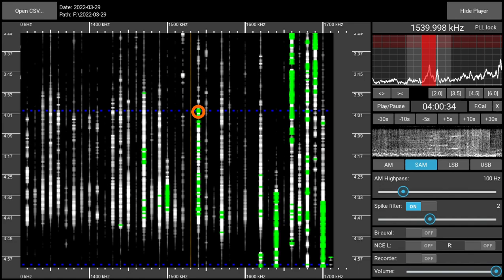1540AM ZNS National Voice Radio Bahamas - received 2022-03-29 04:00 UTC